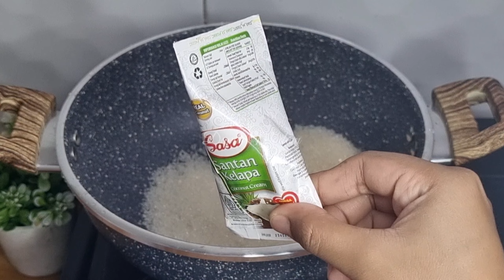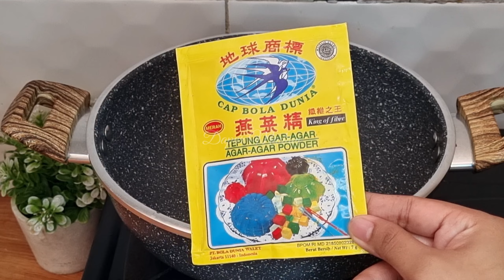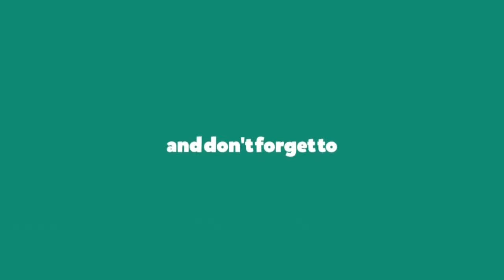Resep Puding Kelapa Muda KW Rasanya Mirip Banget, Ide Jualan Rp.2000-an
Assalamualaikum..
Haii...Sahabat Dapur Madam, terima kasih sudah klik video ini yaa..semoga sehat selalu dan banyak rizkinya😇
Divideo kali ini aku mau berbagi resep Puding Kelapa Muda Kw Mini yg cocok untuk isian snack box atau ide jualan Rp.2000an..yuk simak resepnya👇

💕Puding Kelapa Muda KW💕

Bahan A:
● 1sachet Nutrijell rasa kelapa muda
● 100gr gula pasir
● 1bks santan instal 65ml

Bahan B:
● 1sachet agar2 merah
● 100gr gula pasir
● 100ml sirup pisang ambon
● 1sdm biji selasih yg udh direndam

Cara membuat simak video diatas yaa🤗

Terima Kasih🙏🏻🥰